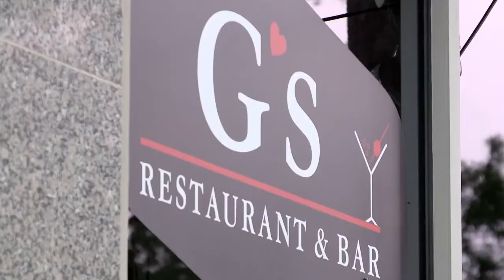plaza road closure update